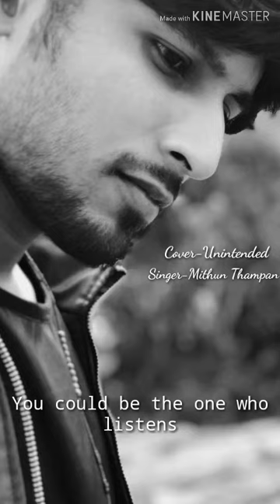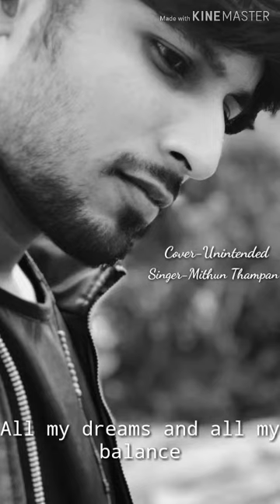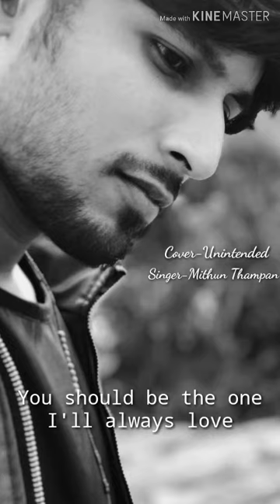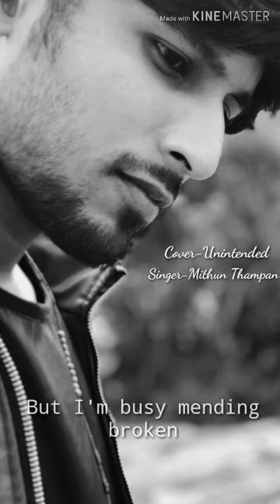Muse-Unintended(Cover)Mithun Thampan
Listen to my latest cover of one of my favourate song, Unintended by Muse